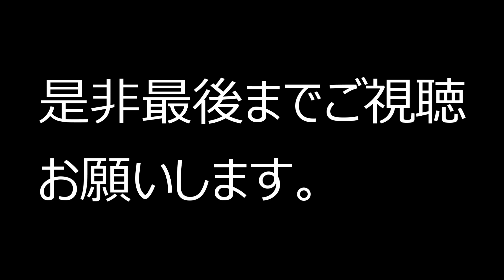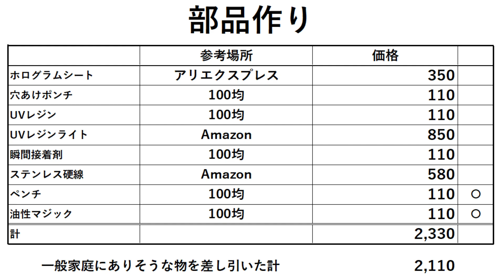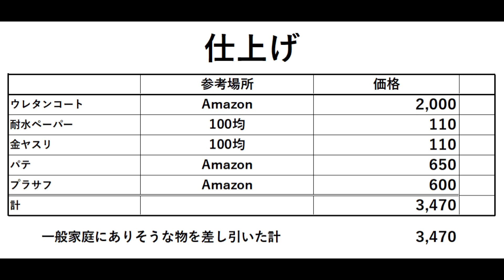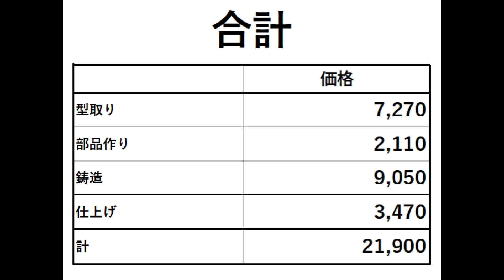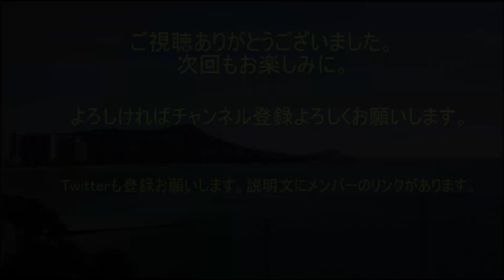自作ジグ【仕上げ編】Handmade jig completed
今回は自作ジグの仕上げ編です。パテ盛り、サフ吹き、やすりがけ、ホログラムシートの貼り付け、糊転写、コーティングを行った動画になります。

自作初心者でも綺麗に問題なく使用できるほどのジグは出来上がるのか！？。

時間のできた合間での制作なので時間かかりますが、ちょっとずつ頑張ります。ついにジグが完成！！
使えるでしょうけどまだまだ胸を張れる代物ではございません（笑）
なかなか思い通りにはいかないものですね！！

なにぶん不器用なので失敗は大目に見てやってください！